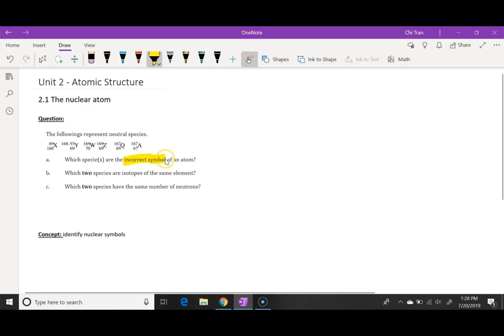2.1 The nuclear atom - identify nuclear symbols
Which specie(s) are the incorrect symbol of an atom?
Which two species are isotopes of the same element?
Which two species have the same number of neutrons?